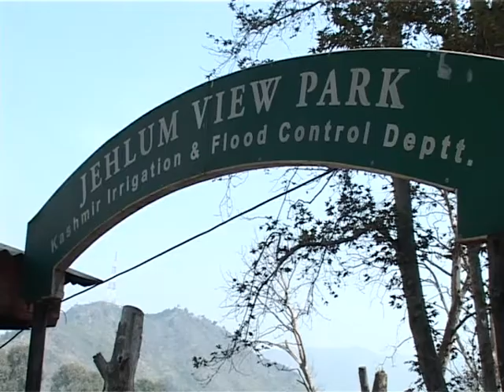VITASTA, a film on River Jehlum by Mohammad Muzaffar Khan